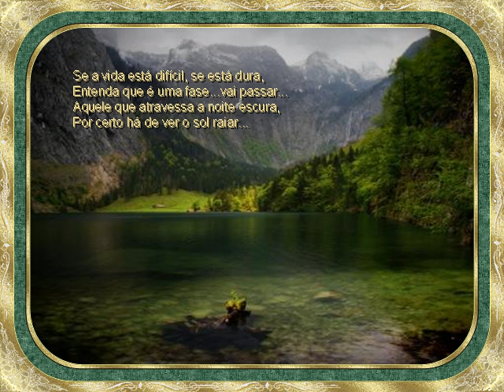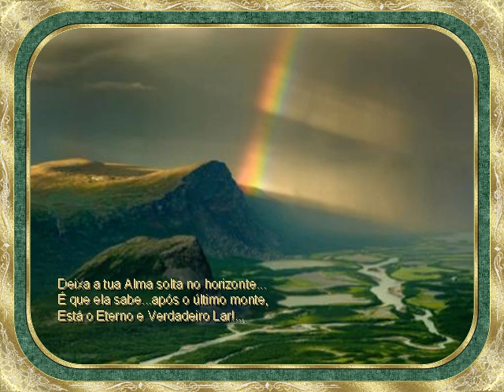Apos O ultimo Monte.MP4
APÓS O ÚLTIMO MONTE
MÚSICA : OVER THE NEXT HILL WE'LL BE HOME - JONNHY CASH